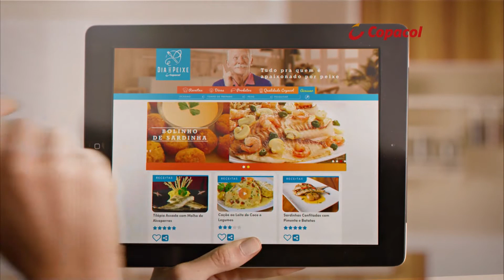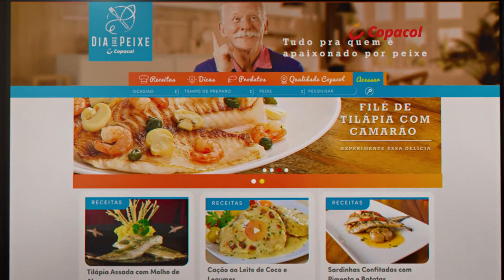Torta assombrada Bonina